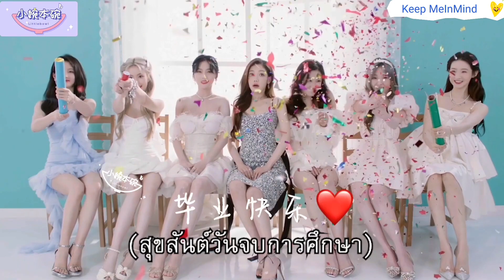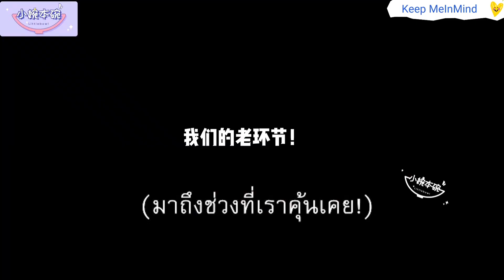Thaisub| BONBON GIRLS 303 x Little Bowl สาวลูกกวาดไม่เน้นขายสวย พวกเธอเน้นขายขำ🤣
สาวๆลูกกวาดคณะตลกสามช่ามาแล้ว ทั้งเลียนแบบ/เปิดห้องคาราโอเกะทายเพลงกัน/Random Dance Challenge และโมเม้นท์ฮาๆน่ารักๆอีกเพียบใน BONBON GIRLS 303 x Little Bowl